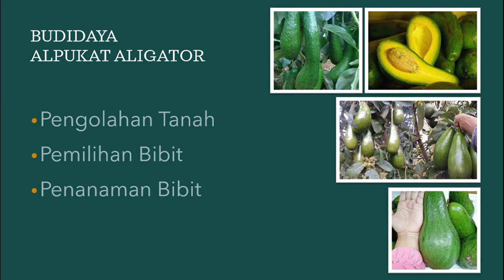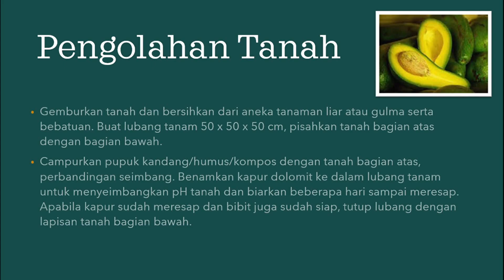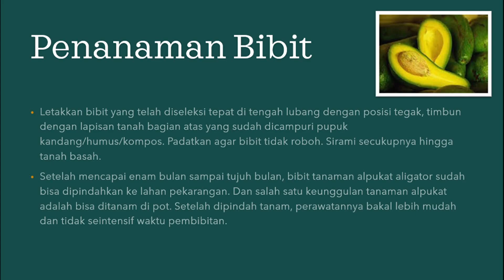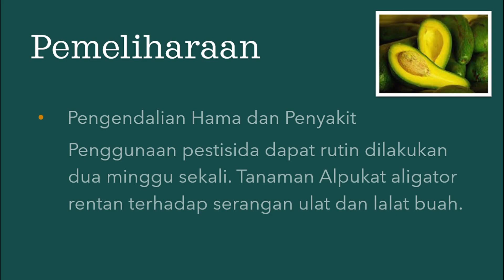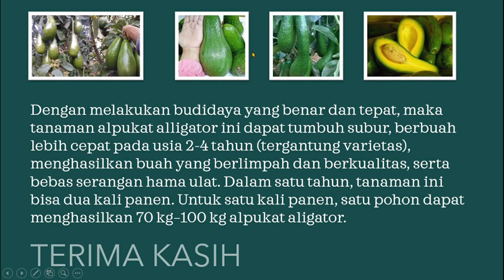BUDIDAYA ALPUKAT ALIGATOR, CARA MENANAM AGAR BERBUAH LEBAT PART #2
Alpukat aligator sering disebut sebagai alpukat pear atau alpukat raksasa. Tidak hanya rasanya yang luar biasa, tanaman alpukat yang satu ini masih tergolong sangat langka karena belum banyak yang membudidayakannya. Simak video berikut untuk tau cara menanam alpukat aligator.